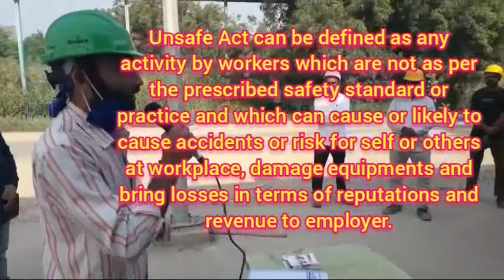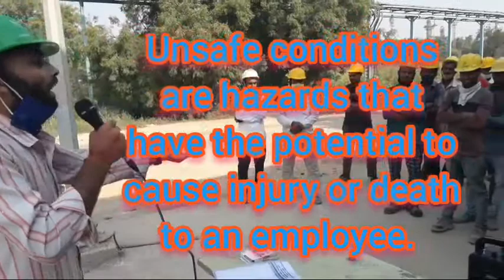Unsafe Act and Unsafe Condition | असुरक्षित कार्य & असुरक्षित हालात | Industrial Safety | TBT hindi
Speaker Mr. Dharmendra Yadav has reach experience in the field of safety. He explains about unsafe act and unsafe condition by giving practical examples of industry.

safety tips
nitin patel safety

‎@Construction Safety
‎@Nitin Patel
‎@Tower Safety
‎@Garena Free Fire LATAM